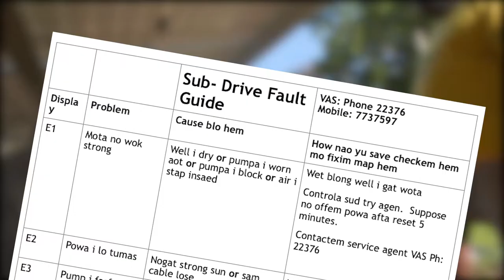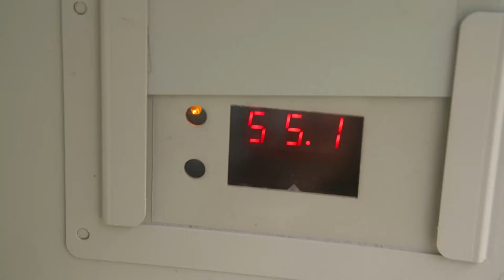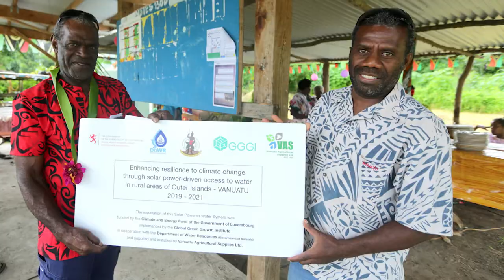GGGI - Vanuatu Solar Powered Water System Promotion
Under the changing climate, access to safe and secure water is a particular challenge for Small Island Developing States (SIDS). The Solar Powered Water System project provides an alternative and reliable source of safe, fresh, and portable water in these remote communities.